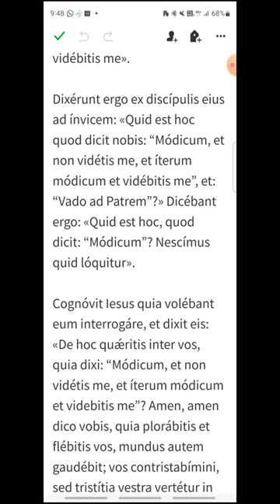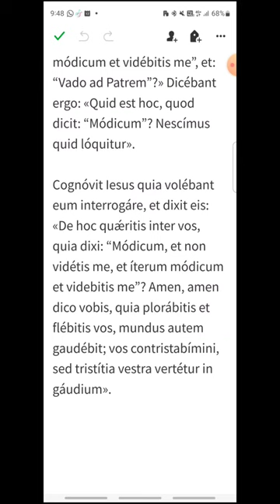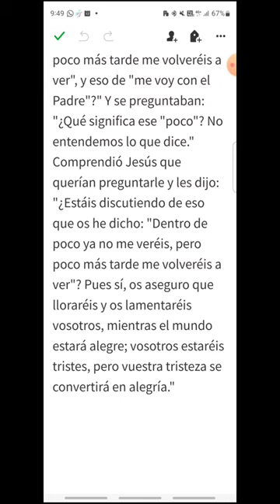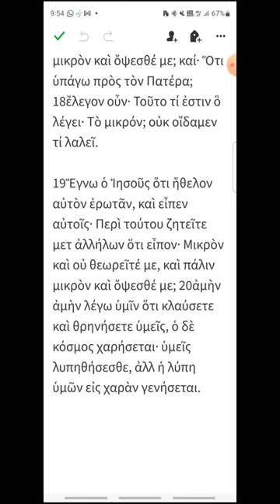p064 - Juan 16, 16-20 - EVANGELIO DEL DÍA en Latín, Español y Griego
Jueves VI de Pascua
00:16 Latín
01:17 Español
02:16 Griego